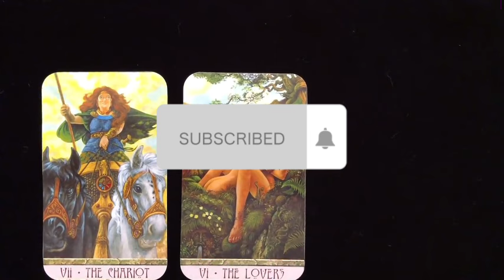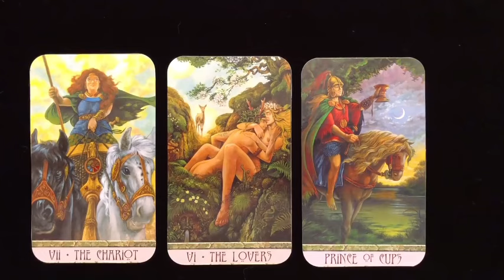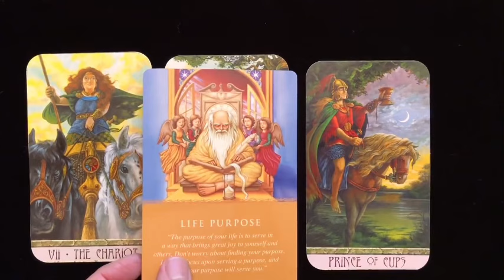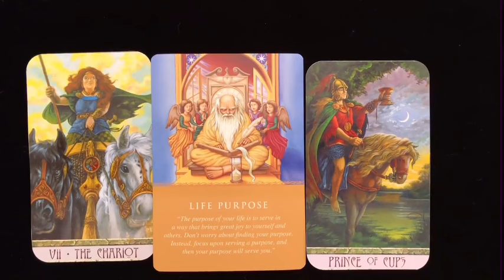SAGITTARIUS 💖FINALLY BREAKING THE SILENCE 😶 THEY ARE DEAD SERIOUS ABOUT YOU 😍🔥 Tarot Reading 2024